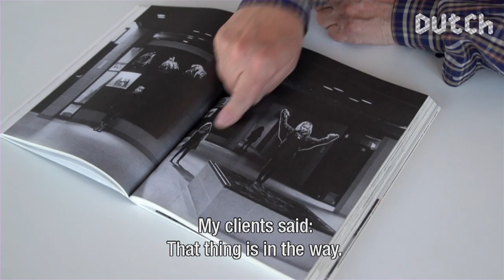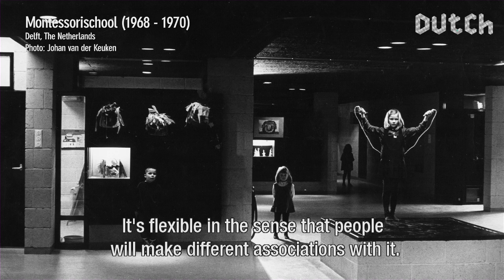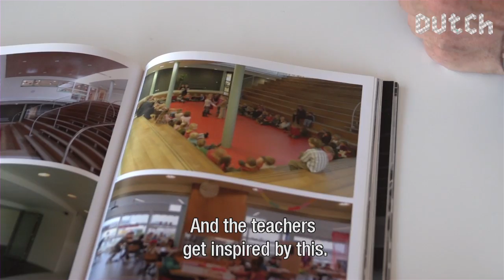Dutch Profiles: Herman Hertzberger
For the 80-year-old architect Herman Hertzberger the exterior of a building is not the main focus. So, no fancy facades that express power or endorse existing hierarchies.

Since the sixties Hertzberger designs collective buildings, like schools, cultural institutions and office spaces, in which the individual is free to create his own place and -- at the same time -- is stimulated to meet others in open spaces.

Hertzberger's career really took off with his design for the headquarters of insurance company Centraal Beheer. The whole building consists of uniform, open cubes that emphasize the equality of the employees. Its design also enables fluid transitions between public and private spaces. After the completion of the building employees were allowed to bring their own furniture to their offices, creating a true, interior design competition. With this building Hertzberger presents himself undeniable as a creator of common space.

Not surprisingly, designing school-buildings has been one of Hertzberger main preoccupations. An important part of Hertzberger's designs is "functional flexibility", meaning: buildings must designed in a way that they can be easily transformed to meet the demands of changing times and ideas.

CREDITS
Commissioning editor Submarine: Geert van de Wetering
Producer: Rosa van Tienen
Research: Liselotte Francken
Director: Marieke Helmus
Camera: Pierre Rezus
Sound: Erik Leek
Editor: Dominique Kools
Colour Correction: Editpoint
Music/Sound Design: Pastelle Music